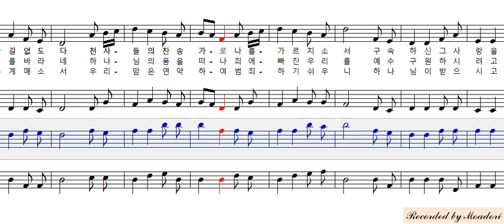새찬송가 28장 복의 근원 강림하사 테너